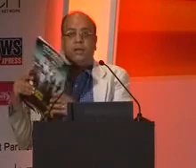Delhi Annurag batra